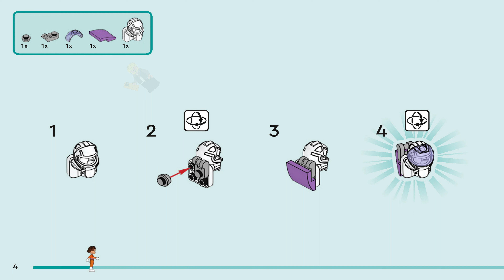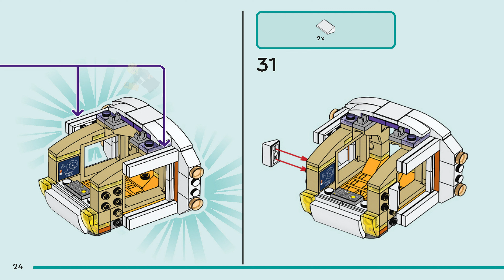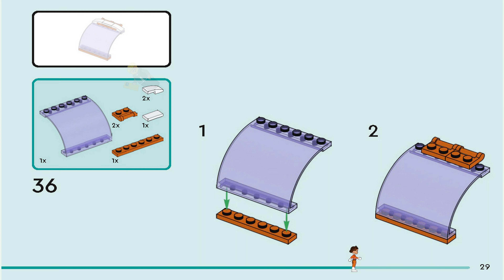LEGO Instructions - Friends - Space - 42602 - Space Research Rover (Book 3)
LEGO 42602 Instructions - Space - Space Research Rover - Friends

42602 LEGO Instructions from the LEGO Friends Space theme will guide you how to build LEGO Space Research Rover Friends set 42602

This kids’ vehicle toy lets girls and boys aged 8+ create their own extraterrestrial stories for the 2 friends and their astronaut dog. The LEGO® Friends Space Research Rover (42602) toy tells the story of Olivia and William, who are exploring an uncharted planet. They’re searching for signs of alien life and the rover toy with wheels has everything they need, including a toy science lab and hover scooter.

Kids can place a character into the cabin and steer the space rover into position beforeextending the arm to capture evidence of alien life on the toy camera. The back opens to reveal the research area, where there are fold-down beds, plus a bed and food for the dog. Open the flowers with care – maybe this is where the aliens are hiding!

This set makes a fun kids’ gift idea for young space explorers who like robots or astronaut toys. It features a special space air lock element so kids can connect other compatible space-themed LEGO sets (sold separately) for even more adventures.

Space adventure vehicle toy for kids – This LEGO® Friends Space Research Rover toy with wheels for girls and boys aged 8+ comes with 2 LEGO Friends mini-dolls, a dog figure and 2 alien figures

Search for alien life – This set lets kids become mini space explorers as they venture onto a new planet in their Space Research Rover with astronauts Olivia, William and the space dog

2 mini-dolls, a space dog and 2 alien characters – The fun characters included in this LEGO® set launch a universe of play possibilities and include mini-dolls Olivia and William

Science playset accessories – Kids can create a galaxy full of adventures with this rover, which comes with a camera on a retractable arm and a research area with a magnifying glass

A gift idea for kids – This set makes a fun birthday gift or any-occasion treat for children who love LEGO® building sets and robot toys
Air lock connects to other models – This set features a special space air-lock element so kids can connect other compatible space-themed LEGO® playsets (sold separately) for more adventures

Measurements – 514-piece set with a rover measuring over 4.5 in. (12 cm) high, 6.5 in. (17 cm) long and 4.5 in. (12 cm) wide